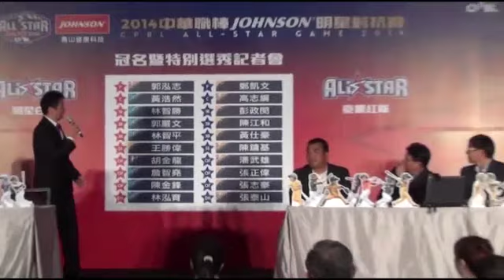中職明星賽選秀會 恰恰彭政閔連10年人氣王--蘋果日報 20140701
連莊10年
【羅惠齡╱台北報導】連續10年成為中職明星賽人氣王，「恰恰」彭政閔自加入中職後，就是球迷心中最有魅力的球星，但人氣王心中的人氣王是誰呢？恰恰說：「李居明。」
恰恰認為「棒球先生」李居明不但球打得好，人更是大方、隨和，看到他永遠都是那麼開朗。至於他自己，到底有何魅力讓這麼多球迷喜歡？他說：「球技當然是很重要的一部份，不過我一直保持著，自己該做什麼事情時，就會去做的態度。」

中職明星賽選秀會
恰恰彭政閔連10年人氣王
一壘手彭政閔
就是他恰恰彭政閔
今年以33萬3917票
連續10年拿下明星票選
第一人氣王
從第一年進明星賽開始
我就覺得所有榮耀
來自於所有球迷支持
今年明星賽
則是打破過去傳統
採選秀方式選拔
白隊先發10人
分別是投手郭泓志
捕手黃浩然
一壘手林智勝
二壘手郭嚴文
三壘手林智平
游擊手王勝偉
外野手胡金龍
詹智堯
陳金鋒
及指定打擊林泓育
我們的選手
基本上可以看到
都是4隊
沒有兩隊
他們是2隊
我們符合明星賽價值

被虧的紅隊先發10人
則是以統一及兄弟
兩隊球員為主
投手鄭凱文
捕手高志綱
一壘手彭政閔
二壘手陳江和
三壘手黃仕豪
游擊手陳鏞基
外野手潘武雄
張正偉
張志豪
指定打擊
張泰山
紅隊教練謝長亨則是
向敵隊教練喊話
希望我有機會
跟洪教練及馮總教練
在一起合作一下
我相信我們有很多話可以講

今年明星賽
將在7月26、27日
在桃園棒球場舉行
26日將舉行全壘打大賽
27日則是舉行紅白明星對抗賽